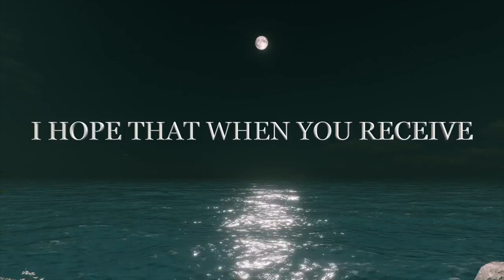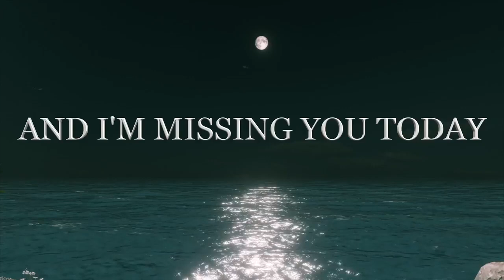As Long as You are With me